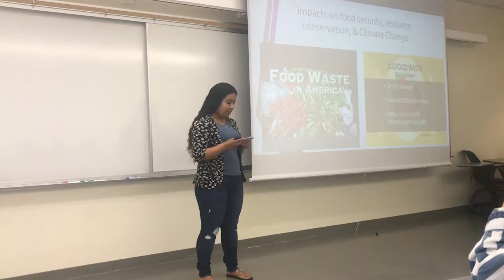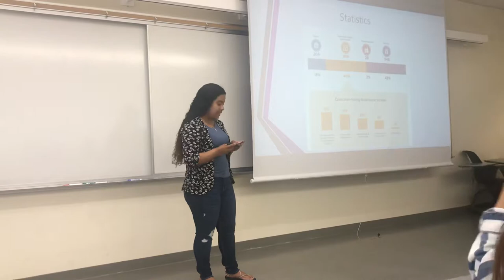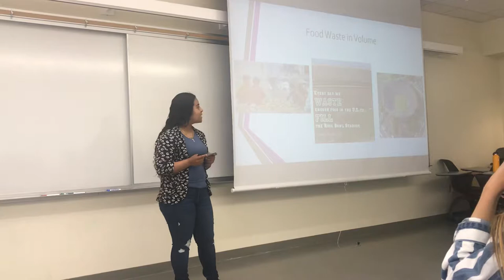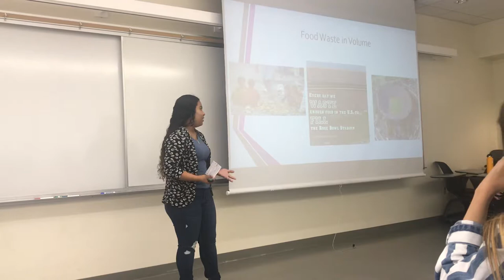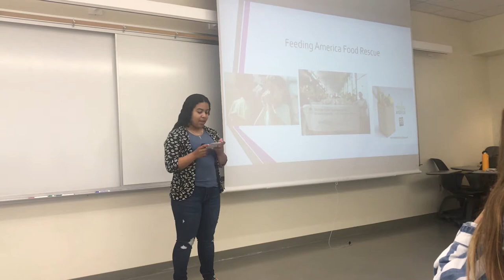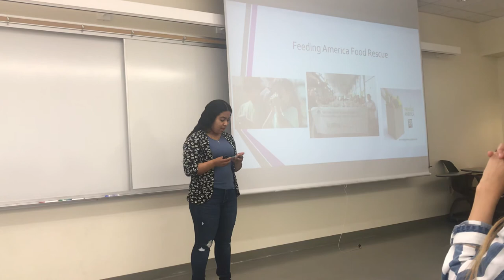Persuasive Speech- To Persuade to Stop Food Loss & Waste Reduction